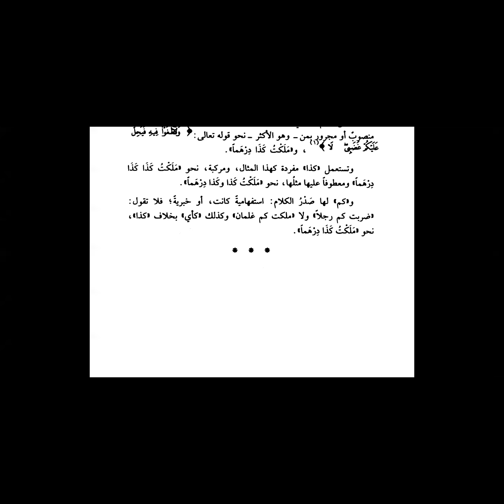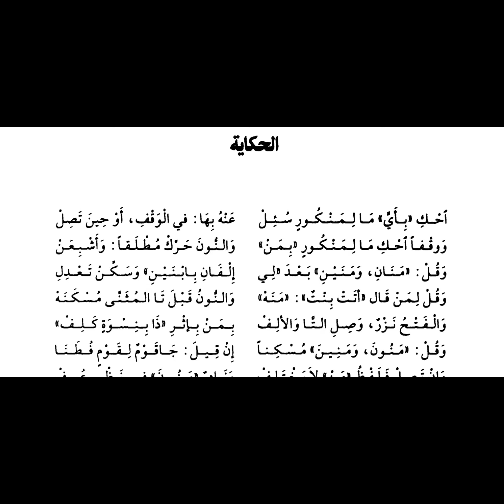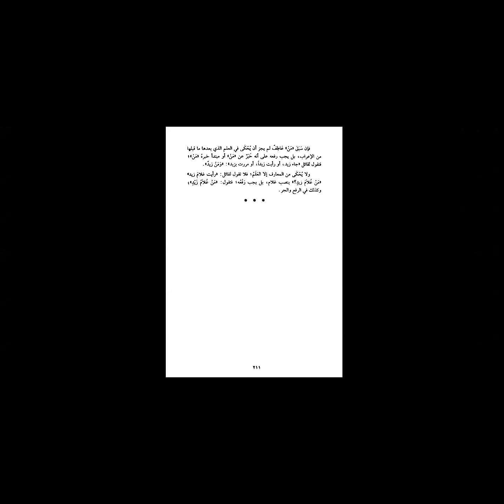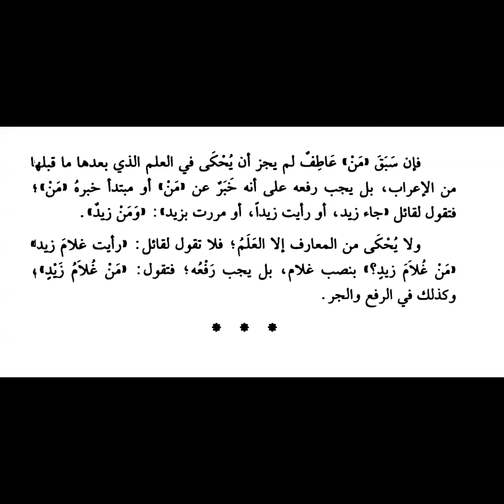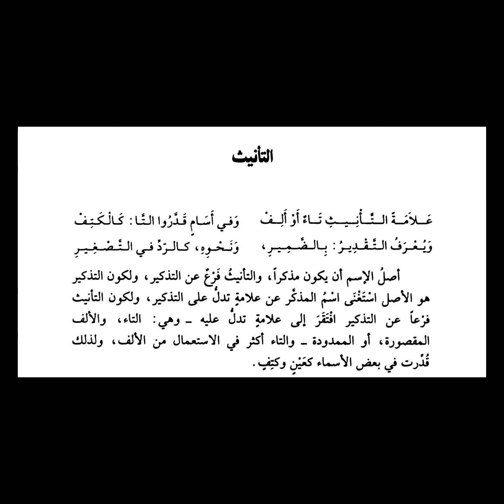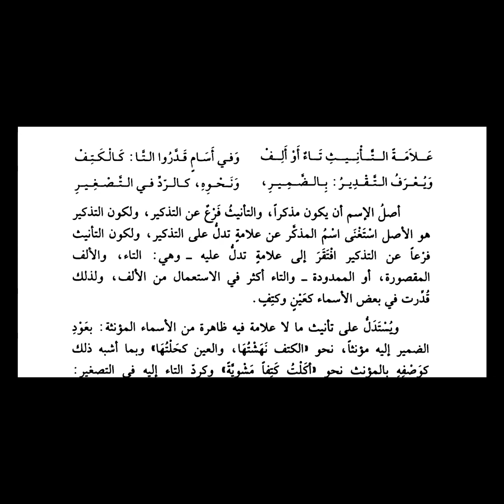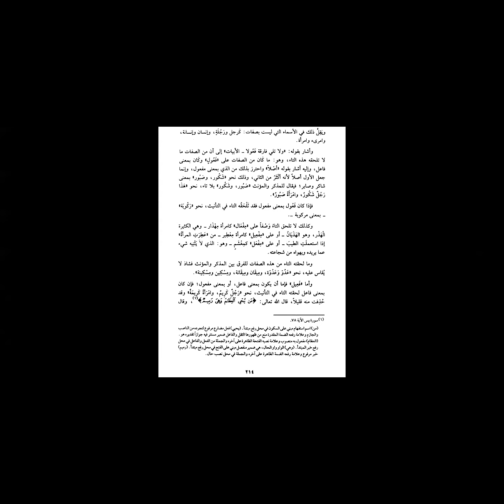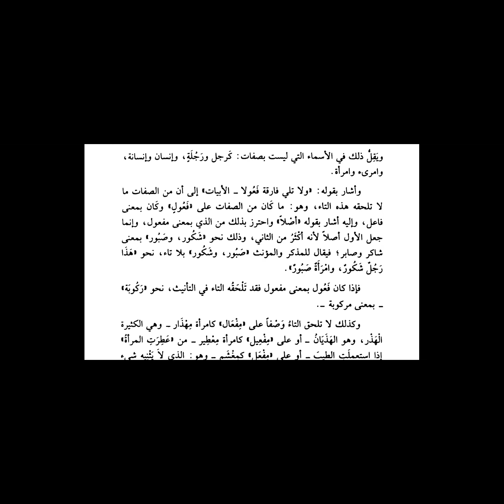Pertemuan ke-60 Ibnu Aqil bersama Ust. Dhiyaul Haq Habibullah, Lc.